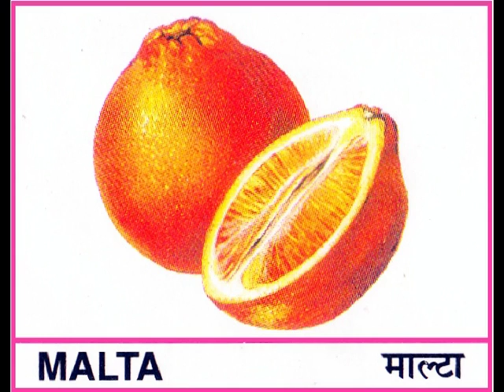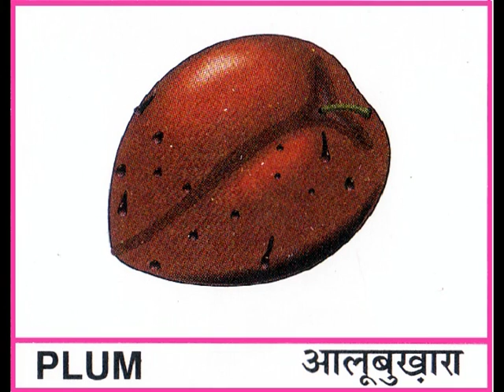Fruits names । फलों के नाम। English। हिन्दी। Easy Learn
hi, I am trying my best so that You can teach your children very easy and quickly. For more improvement please give your suggestions...